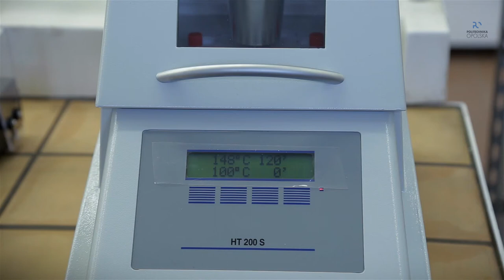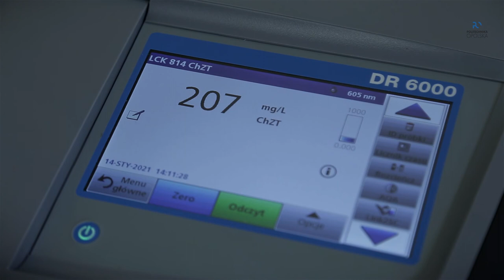Oznaczenie chemicznego zapotrzebowania tlenu ChZT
Chemiczne zapotrzebowanie tlenu (ChZT) jest to pojęcie umowne i oznacza ilość tlenu w mg/L pobranego z utleniacza (w umownych warunkach) na utlenienie w ściekach związków organicznych i niektórych nieorganicznych. Oznaczenie ChZT można przeprowadzić dwiema metodami, różniącymi się między sobą użytym utleniaczem.